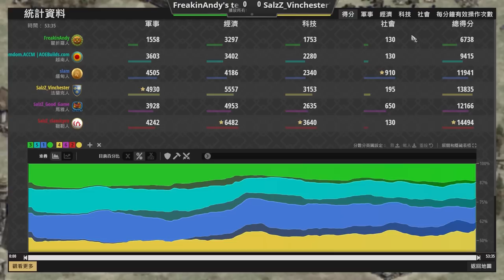【世紀帝國2決定版】團戰之鬼飛鏢騎兵居然一次能扛住兩國進攻？！ 【崛起隊】​